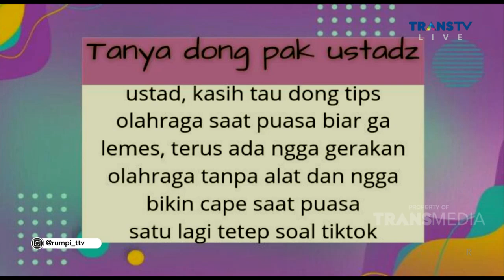RIDHO DA2 Sudah Gamau Buang-Buang WAKTU untuk Pacaran! | Best Moment Rumpi (13/4/21)